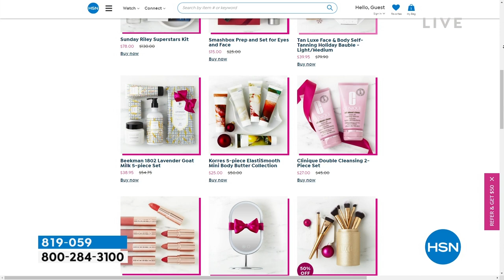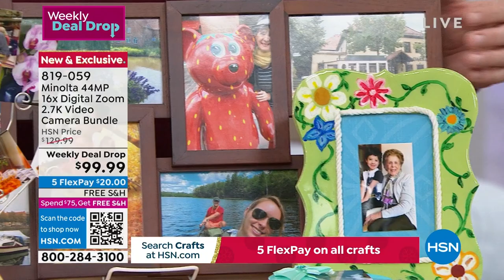Minolta 44MP 16x Digital Zoom 2.7K Video Camera Bundle w...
Minolta 44MP 16x Digital Zoom 2.7K Video Camera Bundle with 3" LCD
Don't trust your special moments to anything less than this compact digital camera from Minolta. Easily capture both 44MP stills and 2.7K Quad HD video with 16x digital zoom and a 3inch LCD screen. A builtin flash offers the perfect amount of light when shooting in darker environments, while intelligent scene modes help ensure you get the best image.

    Camera
    16GB memory card
    Carrying strap
    Lithiumion battery
    AC adapter
    USB cable
    Camera pouch
    User manual

Bundled Goodies

    Digital Camera Collection software voucher